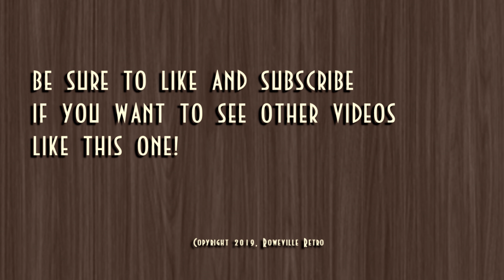Curly Maple Green Laser Pointer Woodturning 238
This week, I turn a bit of spalted curly maple into a laser pointer.